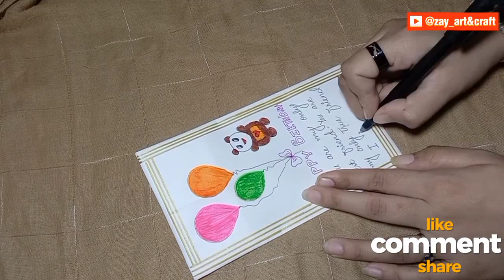Pull up card by @zay_artcraft | crafting ideas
Material required:

• markers color

And

tag your loved ones ❤️